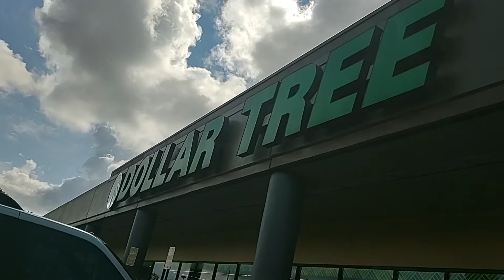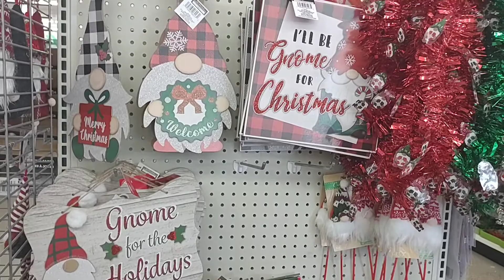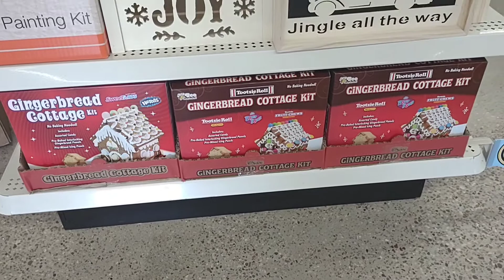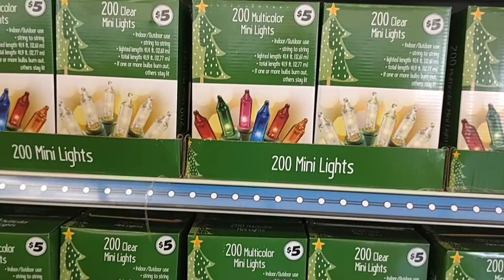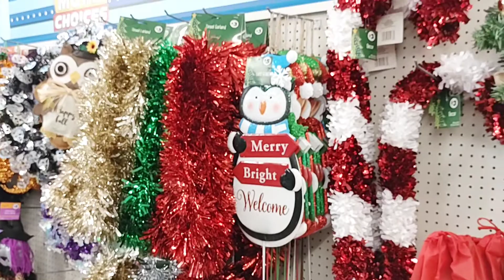CHRISTMAS DECORATIONS 2021 DOLLAR TREE // CHRISTMAS 2021 DECORATION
Christmas is my favorite time of year and I get so excited for anything that has to do with Christmas 🎄. So far I've been enjoying all the shopping in preparation for decorating. I hope you enjoy all the videos I have prepared for you.

OTHER INFO:
-Recorded with SONY H300

Thecleaningmommy xoxo peta.